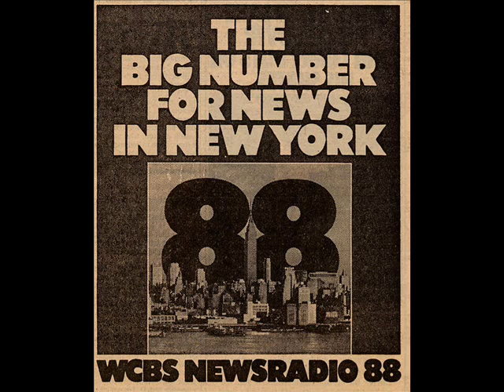880 WCBS New York December 1987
December 30, 1987, 7:23 - 7:53 p.m. WCBS 880 New York. Received in Philadelphia.